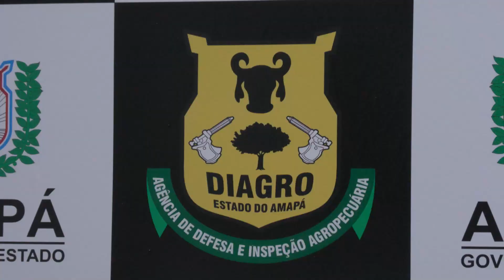Diagro/AP segue vacinando os rebanhos de bovinos e bubalinos na campanha contra a febre aftosa